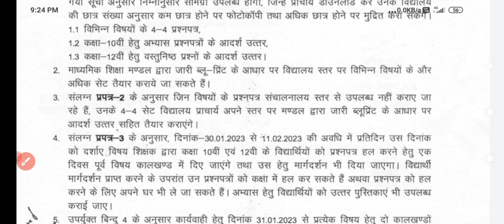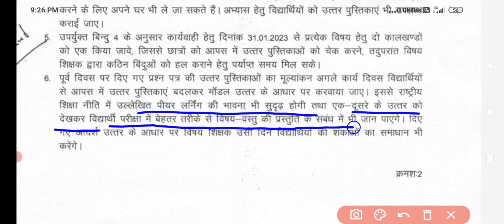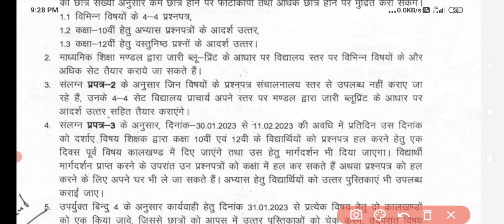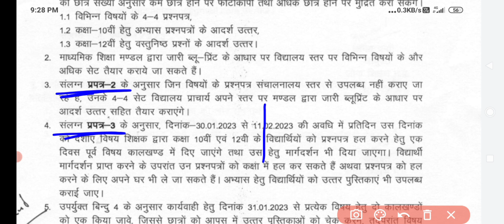बोर्ड परीक्षा पूर्व अभ्यास प्रश्नपत्र का आयोजन| mpboard abhyas prashnpatra|एमपी बोर्ड अभ्यास प्रश्न